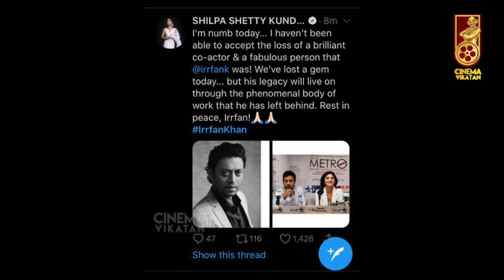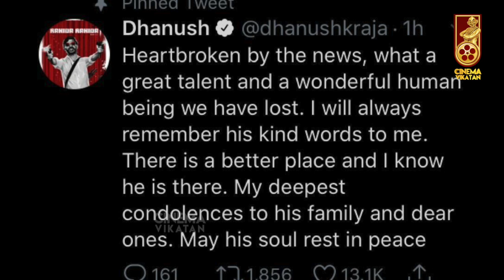EMOTIONAL: Kamal, Dhanush , Sharukh Khan, Modi Pay Last Respect to Irfan Khan | RIP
*One Month FREE FREE FREE*
விகடன் வாசகர்களே...இப்போது உங்கள் வீட்டுக்குள்ளேயே கிடைக்கும் விகடன்!

Give Missed Call to : 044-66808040

உங்கள் கையில் உள்ள மொபைலில் VIKATAN APP-ஐ டவுன்லோடு செய்து விகடனில் வெளியாகும் அனைத்து இதழ்களையும் ஒருமாத காலம் கட்டணமில்லாமல் வாசிக்கலாம்.

கீழே உள்ள லிங்க்கை க்ளீக் செய்து இப்போதே  VIKATAN APP-ஐ டவுன்லோடு செய்யுங்கள்!

CREDITS
Sound Engineer - Vignesh, Voice -Nivetha Krishnan ,Edit - Rajasekar